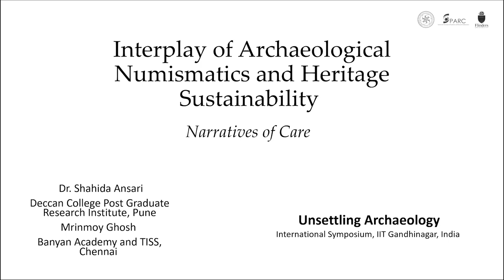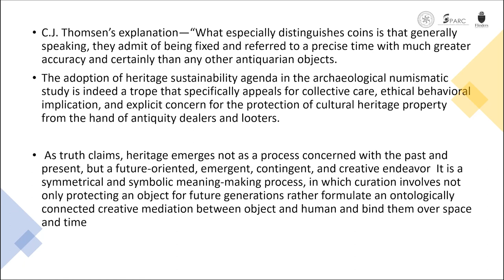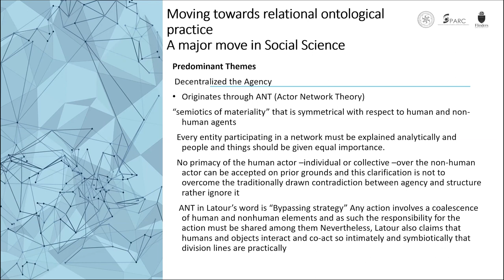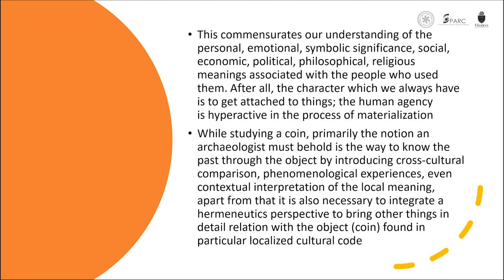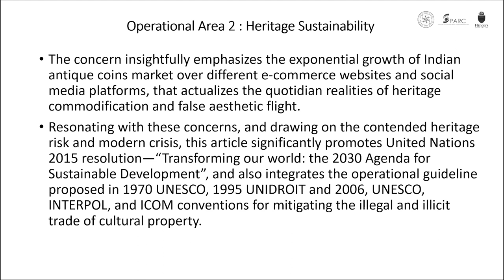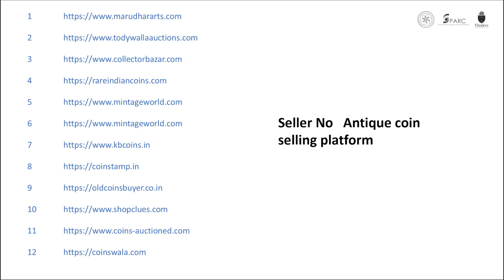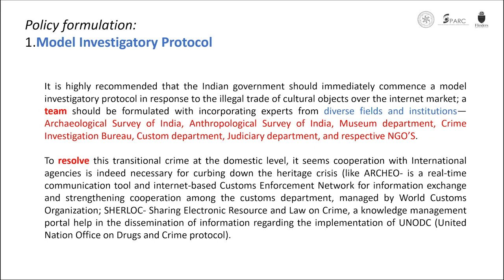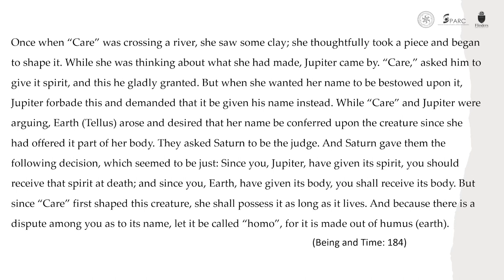Interplay of Archaeological Numismatic & Heritage Sustainability | Dr. Shahida Ansari, Mrinmoy Ghosh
International Workshop on Unsettling Archaeology | September 26 - 29, 2022

Title:
Interplay of Archaeological Numismatics & Heritage Sustainability: Narratives of Care

Speakers:
Dr. Shahida Ansari, Deccan College Post-Graduate & Research Institute
Mrinmoy Ghosh, Banyan Academy of Leadership in Mental Health